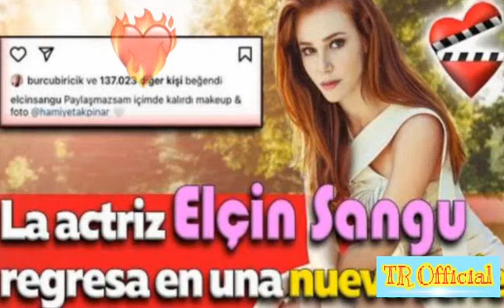Baris arduc Elcin sangu in Netflix GITME SEN | Turkish Celebrities Relationship | TR Official